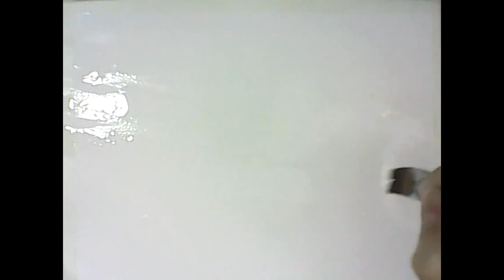Como pintar acuarela paso a paso: como pintar con acuarela un paisaje realista diferente.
- En este tutorial, vamos a ver cómo pintar un paisaje otoñal con acuarela. Aprenderemos a lograr profundidad utilizando color y textura, y sobre todo, vamos a divertirnos mucho. Os animo a poneros mano a la obra, tomad vuestras acuarelas y empezar a disfrutar del arte.